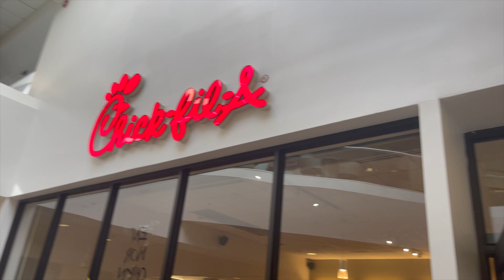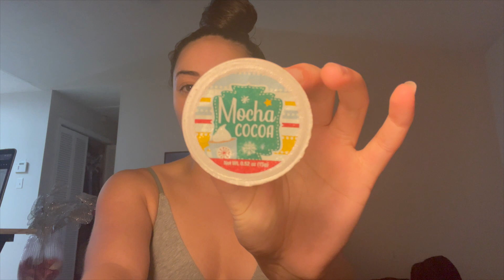A Week in my Life at UNCP:Monday and Tuesday || Day 3 & 4 || Senior Fall 2022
Follow me as a UNCP student who is on the cheer team, an editor for the schools newspaper and a Zumba instructor.

UNCP, Student Life, 2022, University of North Carolina at Pembroke, vlog, college vlog, college, university